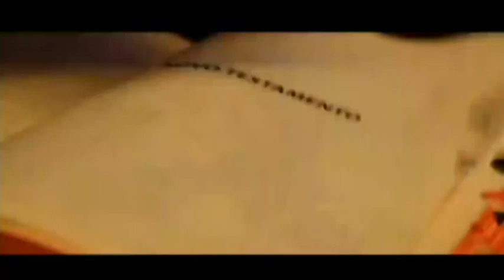Novo Testamento de Carreirinha: 1 Pedro 4